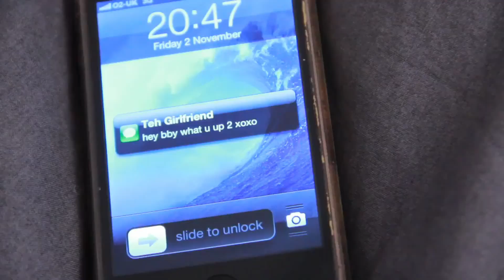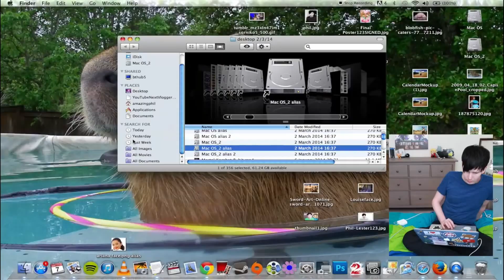Dan and Phil - Fly On The Wall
Uh oh! Dan has a stalker!
Warning: Scary!
Song: Fly On The Wall by t.A.T.u.